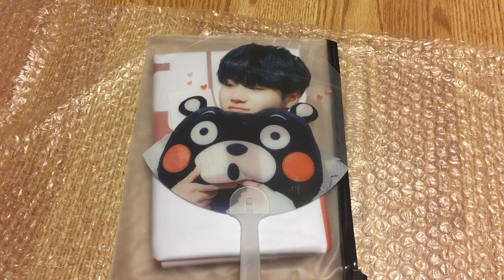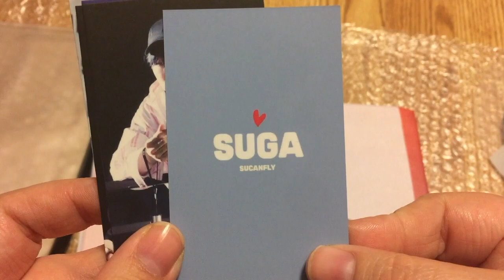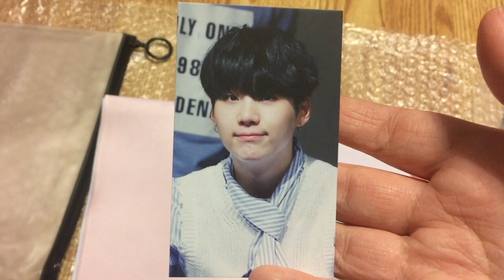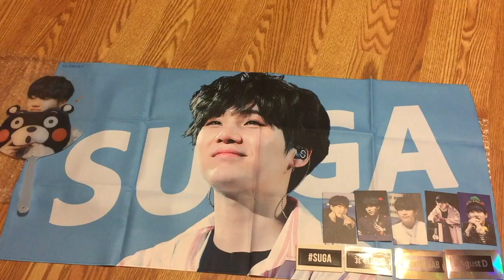Suga Fansite Goods Unboxing: Sucanfly Summer Kit 2017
This is an unboxing video of the Summer Kit by the Suga Fansite Sucanfly.

From:
@suga930309com on twitter
and the group order was held by @lorenabuena on twitter.

The set contained:
1 Giant slogan
1 transparent fan
5 photocards
4 Metallic stickers
4 black stickers
1 Bracelet
1 zipper bag